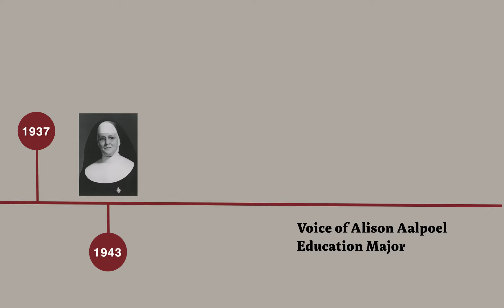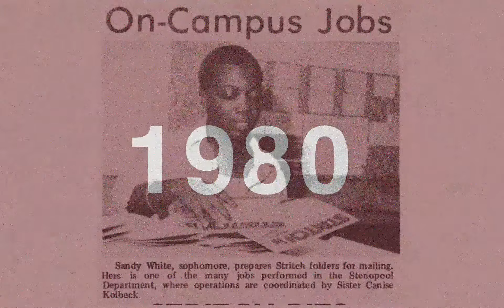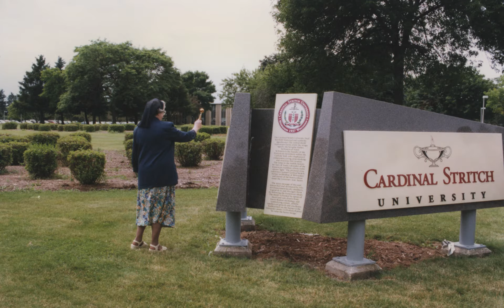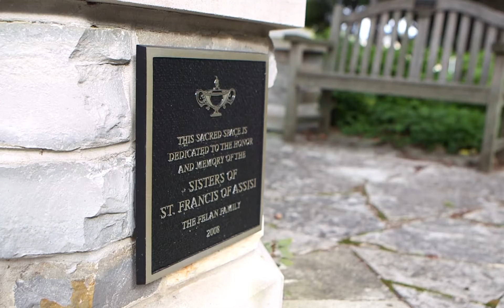Cardinal Stritch University History Video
Cardinal Stritch University Full Video 2018